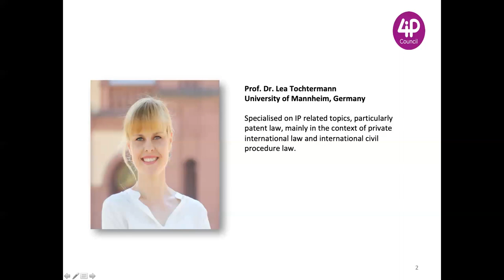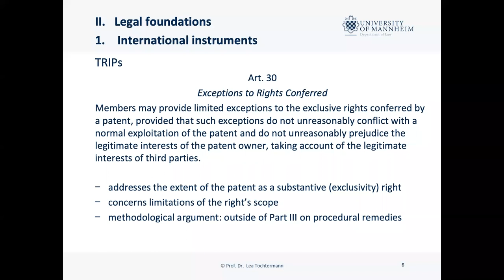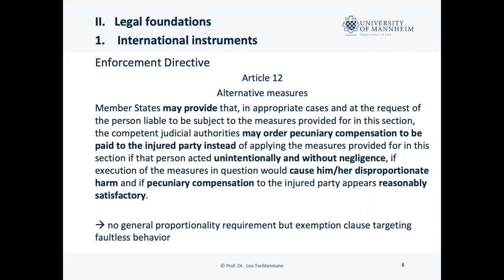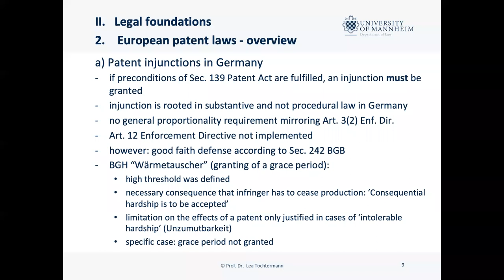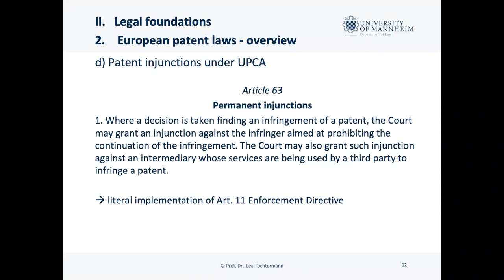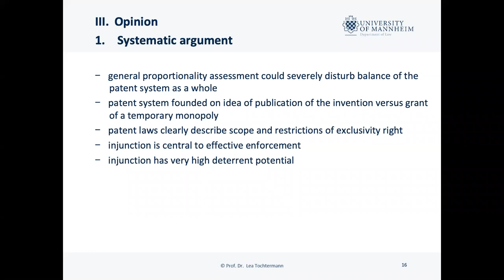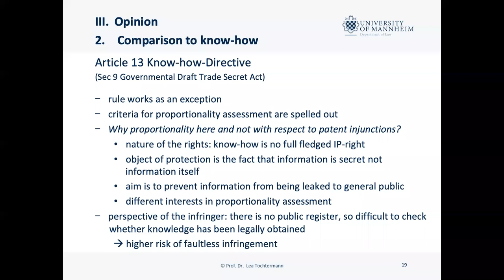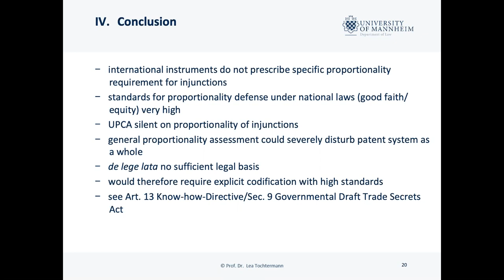4iP Council webinar - Understanding Injunctions in European Patent Law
Prof. Dr. Lea Tochtermann, University of Mannheim, Germany

Specialised on IP related topics, particularly patent law, mainly in the context of private international law and international civil procedure law.

The webinar presents the legal bases for the current discussion on proportionality within TRIPS, European law as well as in selected European jurisdictions, focusing on Germany. It provides an outlook on whether the demand for legislative action is justified.